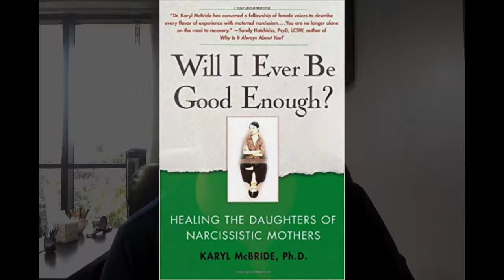NPD Moms - The Psychosomatic Type with Dr Liz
NPD Moms Series - Covering the Different Types and what it's like as a daughter of a Narcissistic Mother. Information from "Will I Ever be Good Enough: Healing the daughters of Narcissistic Mothers" by Karyl McBride.

I work with people all over the world. If you would like the magic of custom hypnosis, schedule a free consultation over at my website to see if we're a good fit to work together.

Click that little Bell so you'll know when I have another bright idea!

My book "There Goes the Brainstem: Tales from the Trenches of Early Motherhood" is in Kindle format on Amazon

MY FREE STUFF
for free hypnosis downloads!

About
I'm Dr. Liz, a licensed mental health therapist making Mental Health videos - Depression, Anxiety, Hypnosis and more! Mental health shouldn't have stigma attached to it. You're worth the fight!  for a free hypnosis!